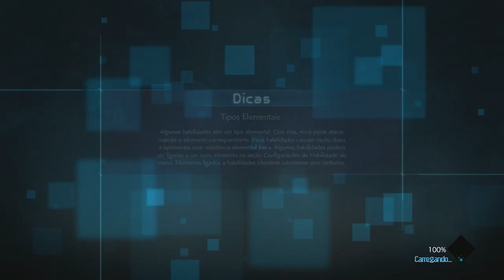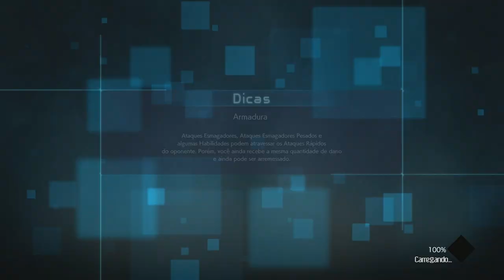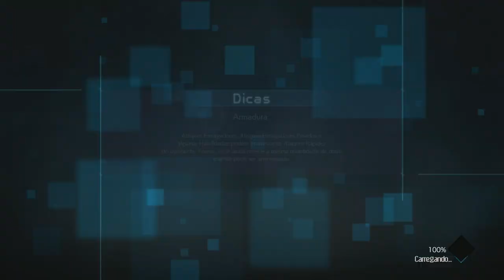JUMP FORCE (DLC) PARTIDAS ALEATÓRIAS - 5